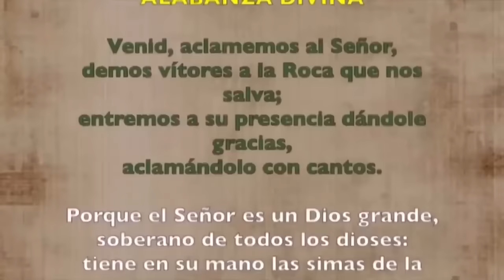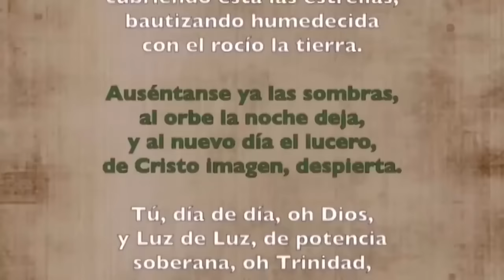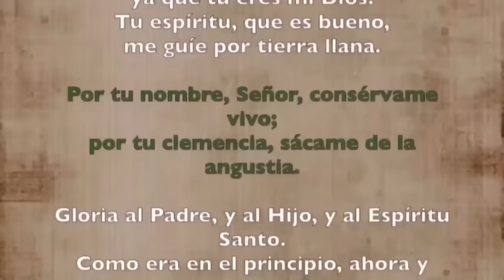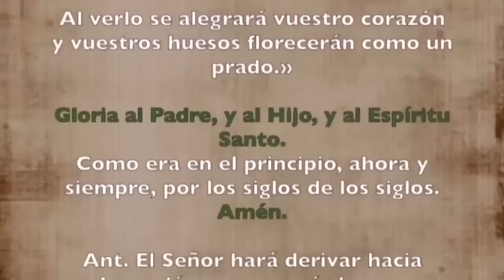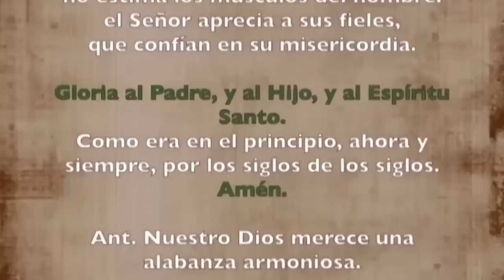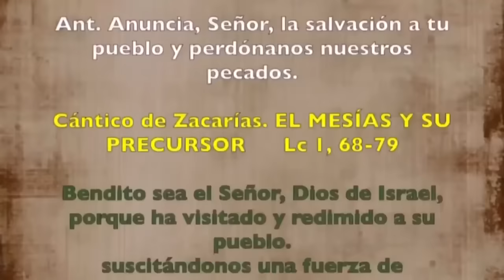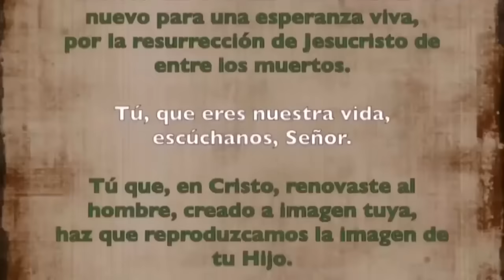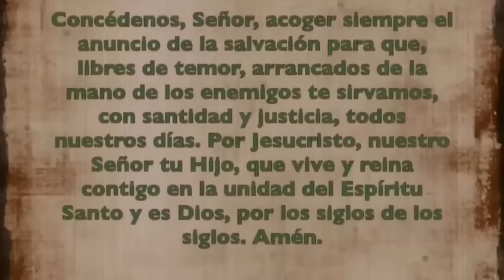Oración de la mañana (Laudes), JUEVES 19 DE OCTUBRE 2023| XXVIII semana T. Ordinario